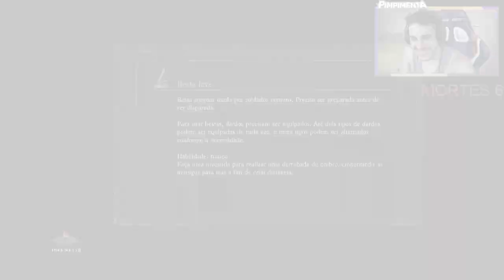GAMEPLAY CRIMINOSA NO DARK SOULS 3